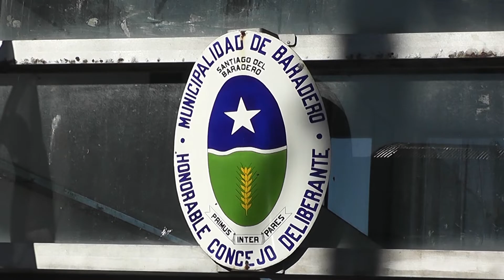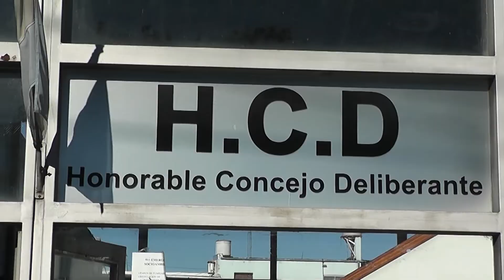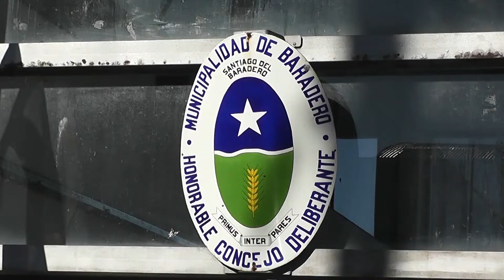Marcelo Daubian renunció a la vicepresidenta de la URC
El Presidente del Honorable Concejo Deliberante, habló en Th Noticias sobre la decisión llevada sobre dejar el cargo de la Vicepresidenta de la UCR.